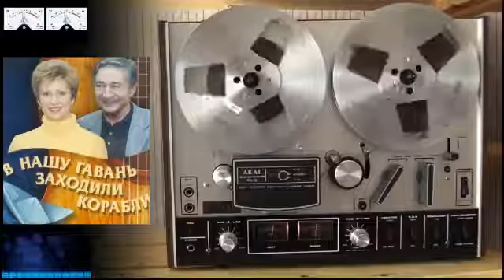В нашу гавань заходили корабли Диск XXIII 2006